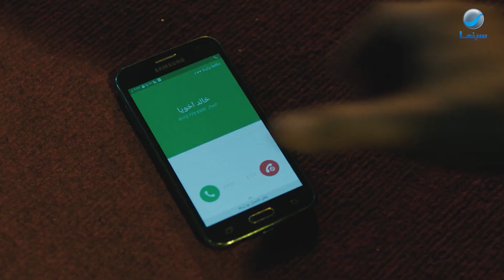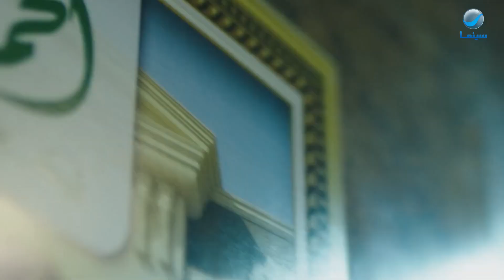جواب إعتقال | خالد بقى له كلمة مسموعة في التنظيم ..بس نقطة ضعفة كانت أخوه